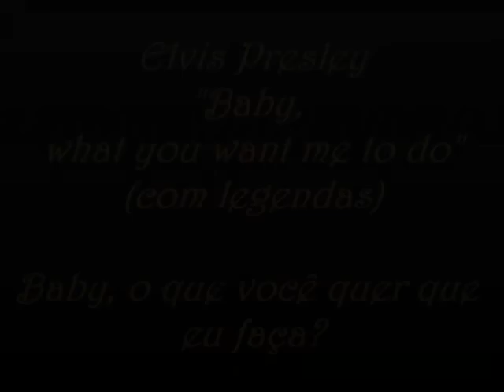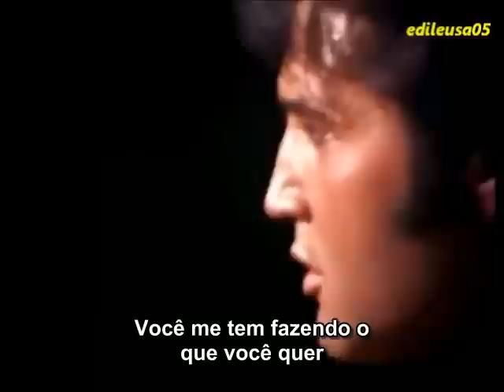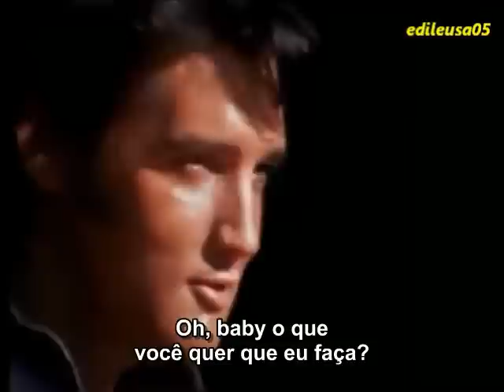Elvis Presley "Baby what you want me to do" (com legendas)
Do memorável retorno aos palcos em 1968, Show "comeback 68, Elvis com a corda toda, mais lindo do que nunca e esbanjando charme cercado de mulheres, do jeito que ele gostava, e muito...